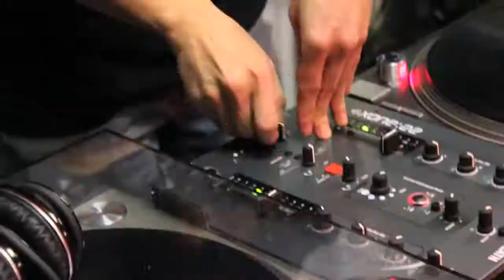John Skipper & Psycho Red - Street Shit HD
real HamburgCity Hip Hop !